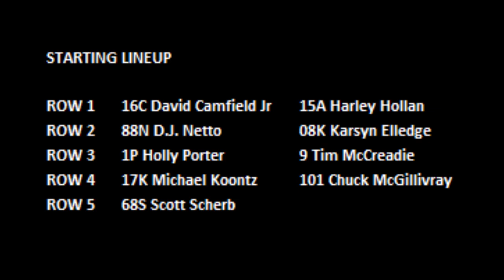2020 Chili Bowl - Wednesday Heat 2 - Karsyn Elledge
ChiliBowl2020 Wednesday Heat 2 (8 Laps): 1. 16C-David Camfield Jr[1]; 2. 15A-Harley Hollan[2]; 3. 9-Tim McCreadie[6]; 4. 88N-DJ Netto[3]; 5. 08K-Karsyn Elledge[4]; 6. 1P-Holly Porter[5]; 7. 101-Chuck McGillivray[8]; 8. 17K-Michael Koontz[7]; 9. (DNS) 68S-Scott Scherb